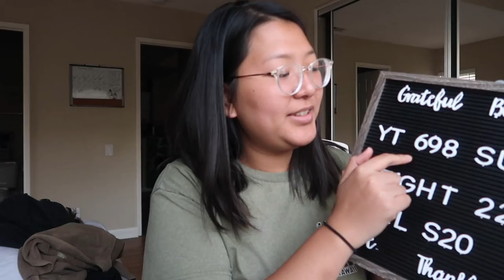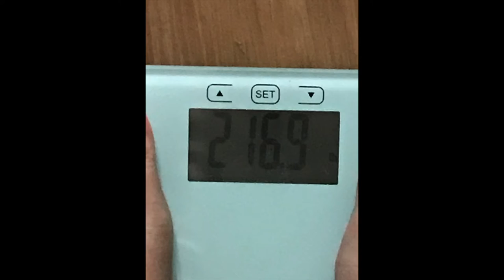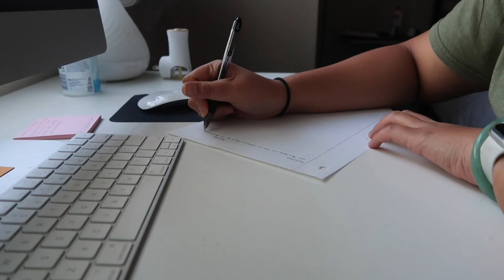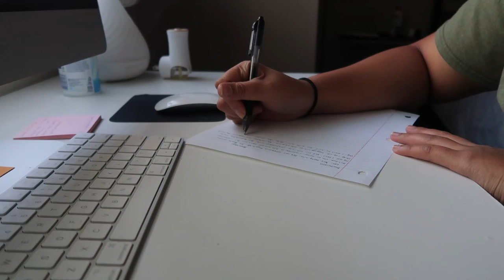Weight Loss Update + The Real Reason For My Headaches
Hello Everyone!